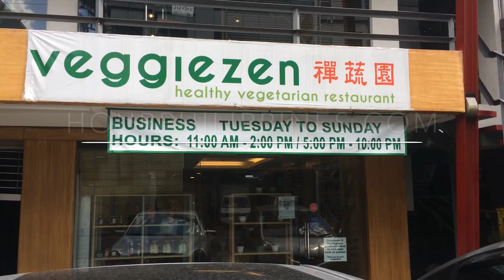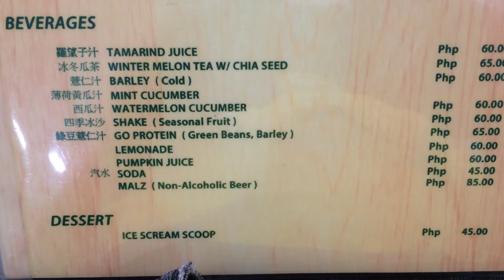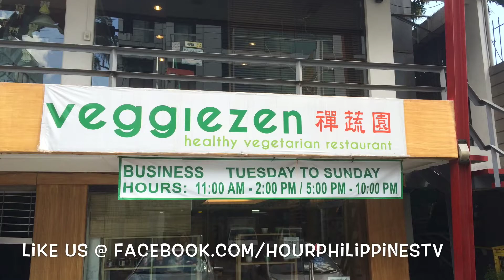Veggiezen Healthy Chinese Vegetarian Restaurant A. Abad Santos San Juan by HourPhilippines.com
Veggiezen Healthy Chinese Vegetarian Restaurant 713 A. Abad Santos Little Baguio San Juan.  A new Chinese Vegetarian Restaurant in Little Baguio San Juan that serves up fresh and healthy vegetarian dishes.  Highly recommended are the Tofu Chicharon, Fried Simpaoku Mushrooms, Steamed Broccoli Flower in Brown Sauce, Veggiezen Fried Rice, Quekiam, Radish Cake and Fresh Lumpia.

Veggiezen Healthy Chinese Vegetarian Restaurant
713 A. Abad Santos Little Baguio San Juan

Thank you for viewing and liking our videos!